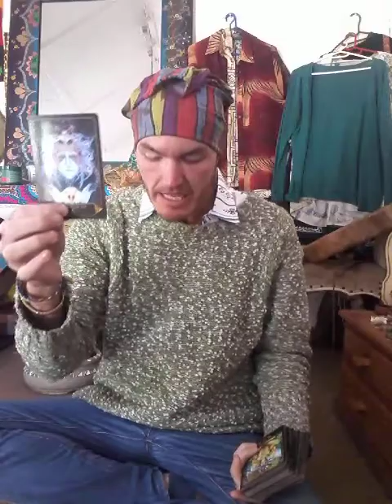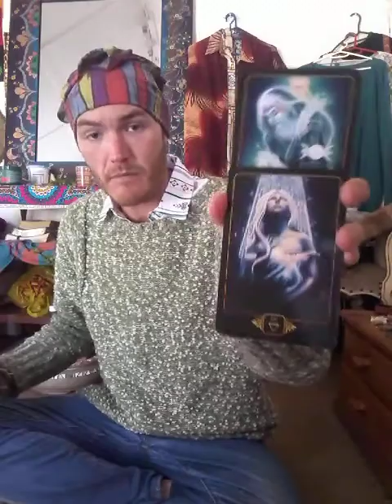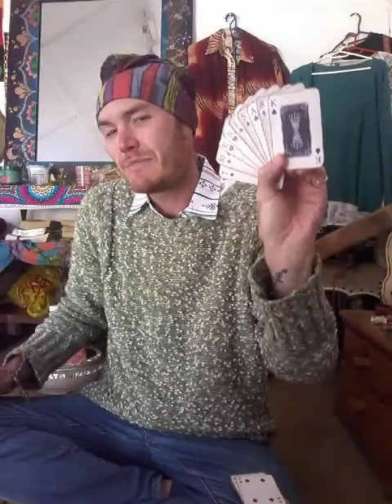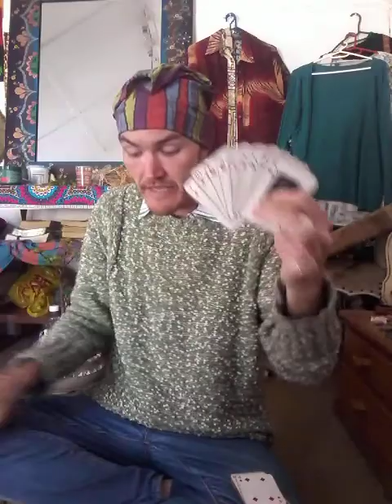This Emperor's Been Watching, Making A Move Despite Being In Their Head